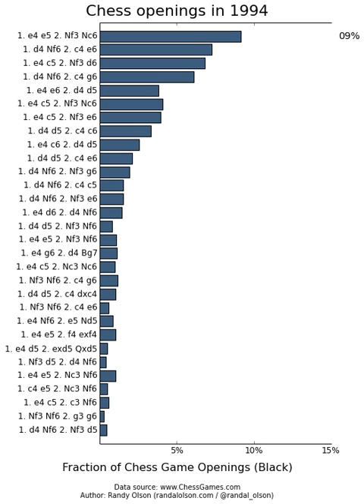Evolution of chess openings, 1850-2014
Watch how chess openings have changed in tournament games between 1850 and 2014.